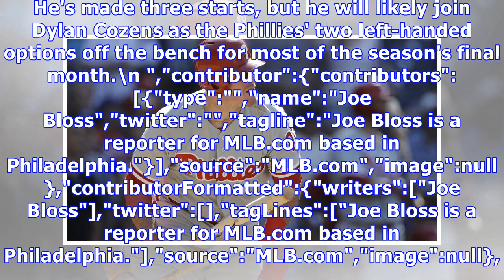Justin bour returns from disabled list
PHILADELPHIA -- The Phillies activated Justin Bour from the 10-day disabled list prior to Sunday's game against the Cubs, bringing their active roster to 32 players. Bour had strained his left oblique during his final swing on Aug. 22 and was placed on the DL the next day. Obliques can be nagging injuries, but Bour was confident that wouldn't be the case with this one after spending the minimum time needed on the DL. The Phillies had little reason to keep Bour there considering teams can carry u...